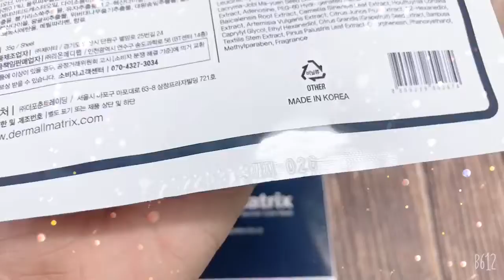Mặt Nạ Cao Cấp Dưỡng Da Chống Lão Hoá Derm-all Matrix 35gr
🎋🌸 Các bạn nào không tiện đi spa ( mà thật ra cũng không cần đi spa quá nhiều) hãy chọn cho mình một loại mặt nạ dưỡng chất cao đắp 1-2 lần tuần. Dù có đắt một chút ( thật ra vẫn rẻ hơn spa) nhưng giúp da dẻ mình đẹp hơn, khoẻ hơn thì tâm trạng mình cũng thoải mái và yêu đời hơn.

🌷💐 Sosoye giới thiệu các bạn dòng mới này - hãy thử đắp để qua đêm - và bạn sẽ yêu nó ngay lập tức - và bạn sẽ hiểu vì sao nó đắt hơn các dòng thông thường

🌸💐 Mặt Nạ Cao Cấp Dưỡng Trắng, Chống Lão Hoá Hàn Quốc Da Derm-All Matrix Mask

🌷🌺 Thông tin chung về sản phẩm:

- Khối lượng: 35 gram
- Xuất xứ: Hàn Quốc
- Thương hiệu: Derm-all Matrix
- Giá: 100k/ 1 miếng
             380k hộp 4 miếng

🌼☘️ Công dụng và điểm nổi bật của sản phẩm:

- Với công nghệ tiên tiến và nguồn nguyên liệu từ thiên nhiên, mặt nạ Derm-all Matrix là một siêu phẩm đem lại cho bạn giải pháp dưỡng da toàn diện.

- Có khả năng cấp ẩm chuyên sâu cho làn da giúp da khoẻ và trở nên tràn đầy sức sống.

- Thành phần chính ECM và phức hợp các acid amin, adenosine giúp cải thiện nhanh chống các nếp nhăn, làm đầy da.

- Với dòng mặt nạ này đầy dưỡng chất này, bạn có thể thư giãn và đắp từ 4 tiếng đến qua đêm để tối ưu việc hấp thụ dưỡng chất. Sản phẩm giúp da trở nên căng bóng và mịn màng hơn khi buổi sáng thức dậy.

- Nổi tiếng với 3 công dụng tuyệt vời trong chỉ một miếng mặt nạ: Giúp dưỡng trắng mịn - Giúp cấp ẩm - Giúp chống nhăn hiệu quả.

- Thiết kế thành 2 phần khác với mặt nạ thông thường để tiện lợi cho việc đắp cũng như hỗ trợ ngăn ngừa nếp nhăn.

- Sản phẩm được chứng minh giúp cải thiện mọi dấu hiệu của tuổi tác như khô, sạm, xỉn màu, chảy xệ và nếp nhăn chỉ sau 8 tuần. Giúp làm đầy nếp nhăn, nếp gấp khoé miệng, giãm sần sùi và se khít lỗ chân lông.

- Sản phẩm phù hợp với mọi loại da.

🍃🌼 Hướng dẫn sử dụng:

- Làm sạch da và nhẹ nhàng thoa nước hoa hồng ( nếu có)
- Lấy mặt nạ phần trên đắp lên trán, má và mũi. Phần dưới đắp má và cằm. Căn chỉnh sao cho ôm sát mặt. Thư giãn 4 tiếng hoặc để qua đêm.
- Cảm nhận làn da rạng rỡ, tươi mới vào sáng hôm sau.
- Mỗi tuần có thể đắp từ 2-3 miếng để có hiệu quả rõ rệt sau 8 tuần.

🌿🌼 Nếu có gì cần hỗ trợ thêm,các bạn đừng ngại nhắn tin nhé

🌼 Thông tin mua hàng:

🌷 SOSOYE BEAUTY

( Phone/ Message/ Zalo)

💋 🌼🌸Bạn đẹp bạn khoẻ - Sosoye vui 🌹🌻🌼